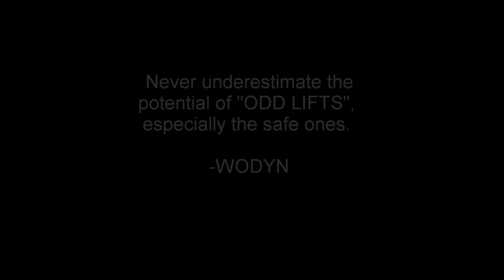Thick T-Bar Bent Over Curls by WODYN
The moment I  tried this exercise my biceps fell in love with it. LOL